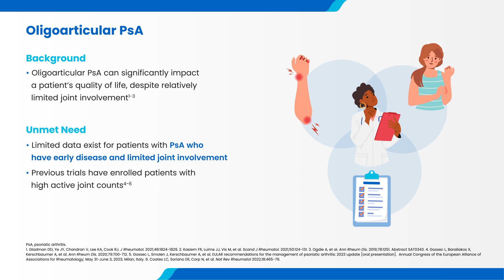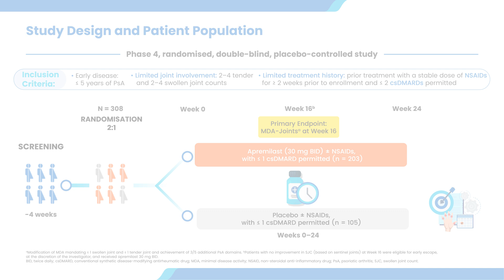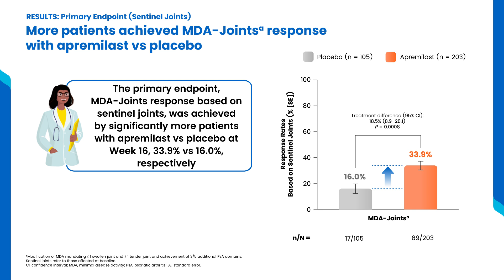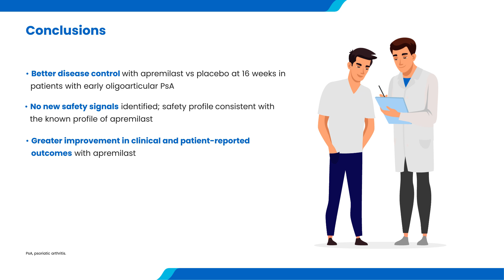Treatment of early oligoarticular psoriatic arthritis with apremilast: the FOREMOST trial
To cite: Gossec L, Coates LC, Gladman DD, et al. Treatment of early oligoarticular psoriatic arthritis with apremilast: primary outcomes at week 16 from the FOREMOST randomised controlled trial. Annals of the Rheumatic Diseases Published Online First: 20 August 2024. doi: 10.1136/ard-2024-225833

Objective: Oligoarticular psoriatic arthritis (PsA) is frequent but rarely studied. The objective was to assess the efficacy of apremilast in early oligoarticular PsA.

Conclusions: FOREMOST is the first randomised controlled trial designed for early oligoarticular PsA and showed apremilast improves clinical and patient-reported outcomes. This trial may inform the optimal management of PsA in these patients.